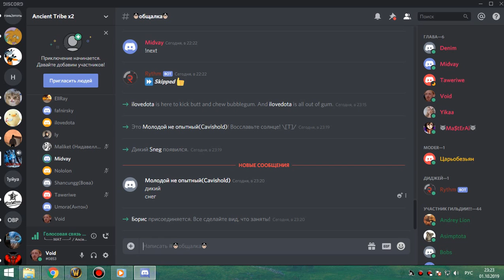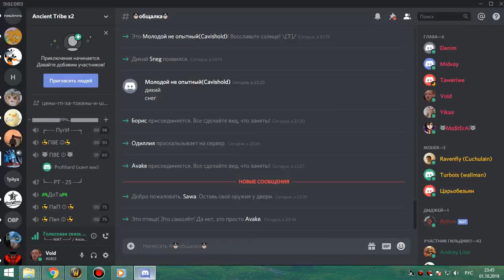1я часть ОКО фурик-пвар 01 10 19